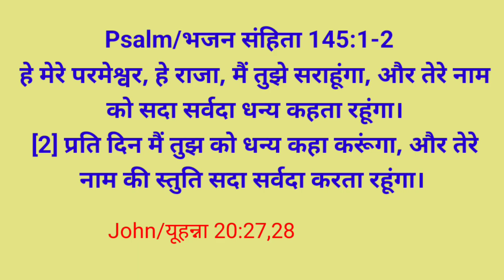Daily Devotion (December 21) Psalm 145:1,2 Is Jesus the king/ruler or master over your life?